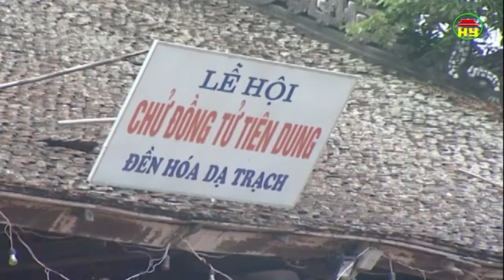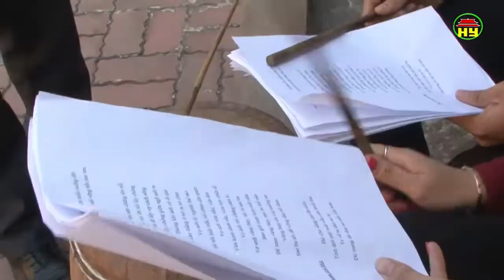Những người lưu giữ trống quân Dạ Trạch